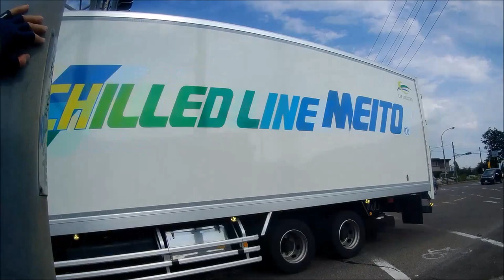20230731 Along the Arakawa and flat ride home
Started a little bit later and a little bit hotter, 30 degrees and 65% at 0745. A long, barely perceptible uphill along the river then back home along quiet roads through rice and fruit farms.